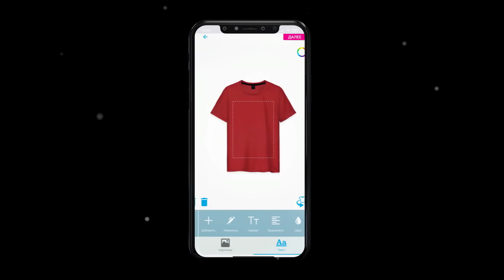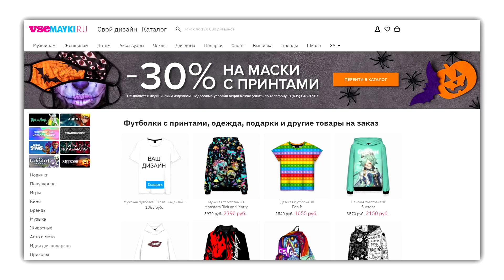МУЗЫКАНТЫ, СТАВШИЕ УСПЕШНЫМИ АКТЁРАМИ I Том Харди, Уилл Смит, Марк Уолберг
Чтобы скачать приложение Vsemayki , кликай на ссылки ниже
Том Харди (Tom Hardy), Уилл Смит, нашумевший на церемонии вручения Оскар 2022 (Will Smith), Марк Уолберг (Mark Wahlberg) и другие музыканты, которые стали актерами. Сегодня мы поговорим о популярных актёрах, которые начали свой творческий путь с музыки. Ведь мало кто знает, что звёзды таких фильмов как: Веном, Легенда, Тёмный рыцарь, Начало, Бронсон, Люди в чёрном, Я — легенда, Хэнкок, Плохие парни, Отступники и Трансформеры, когда-то читали рэп и вели активную деятельность на территории хип-хопа.

- паблик (не заставляй заставлять тебя вступать).

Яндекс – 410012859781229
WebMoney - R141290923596